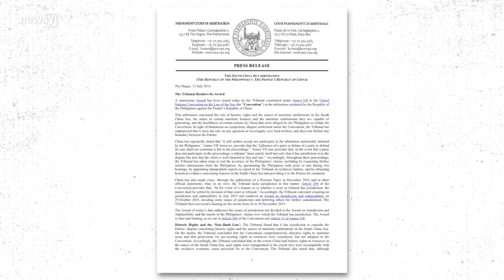Duterte: military action possible against China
President Rodrigo Duterte says he will tell his troops to prepare for a "suicide mission" to defend Thitu Island.